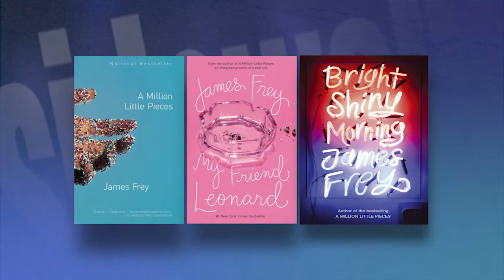Author James Frey (Endgame) on Sidewalks Entertainment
SIDEWALKS host Cindy Rhodes talks to the author about his inspiration in writing and his new book series, "Endgame."